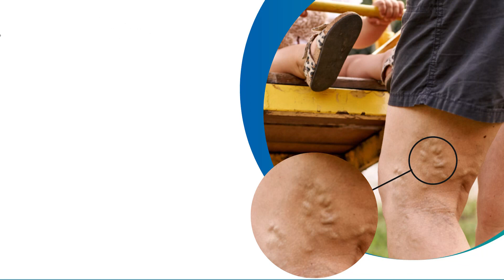தொழிற்சாலையில் பயங்கர தீ விபத்து..பெண்ணுக்கு நேர்ந்த துயரம்.. | Himachal Pradesh | Factory Fire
தொழிற்சாலையில் பயங்கர தீ விபத்து..பெண்ணுக்கு நேர்ந்த துயரம்.. ஆலையில் இருந்த 9 பேர் எங்கே..? | Himachal Pradesh